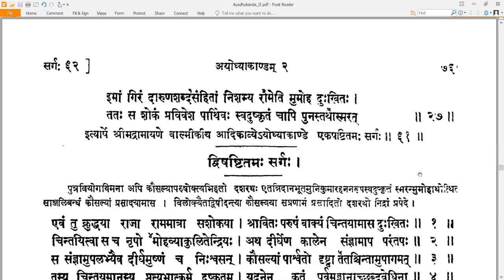61 Valmiki RamayaNam - वाल्मीकि रामायणम् - Ayodhyakandam अयोध्याकाण्डम् Sarga 61 सर्गः ६१